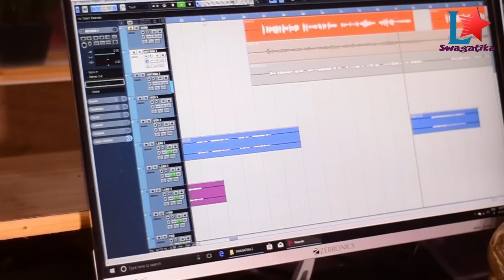PROBHU MO ANTARE / ODIA BHAJAN / LITTLE START SWAGATIKA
SONG-PROBHU MO ANTARE
ODIA BHAJAN
LITTLE START - SWAGATIKA
LYRICS - MANMOHAN ACHARYA
ARRANGE-SATYA RANJAN RAM
RECORDED AT - S MUSIC STUDIO
MIX/MASTER - SUKUMAR DAS (S MUSIC STUDIO)
DOP- ALLI HUSAIN